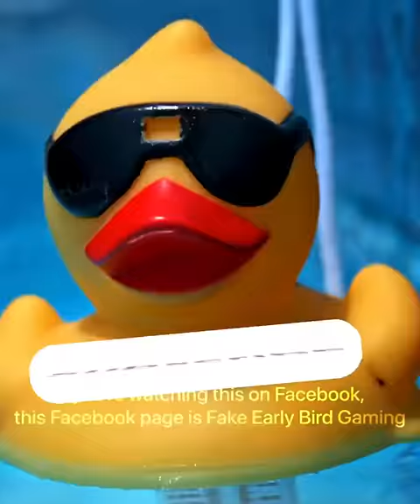Gusion GOT ANNOYED BY THIS CRAZY JOHNSON 😂 | BURST MAGIC DAMAGE 🔥 ~ Mobile Legends: Bang Bang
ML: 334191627